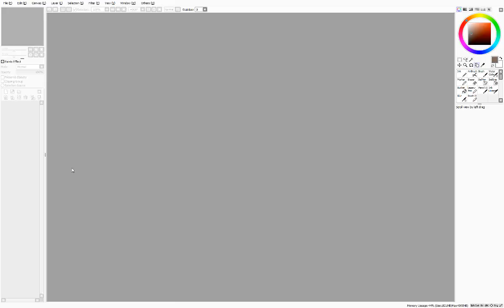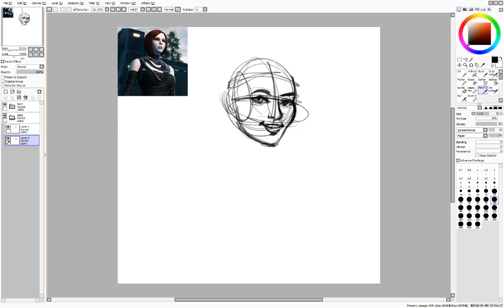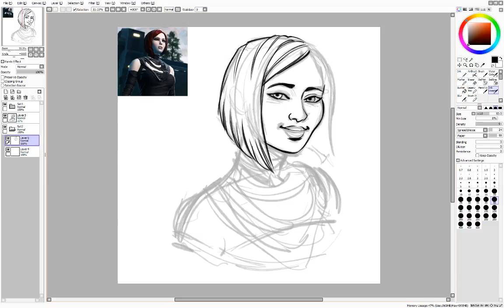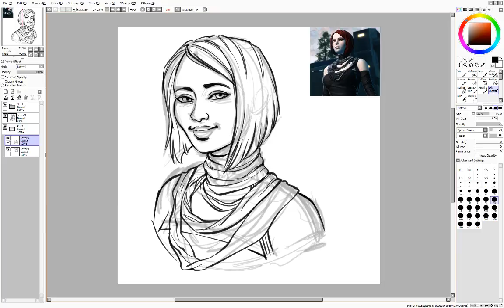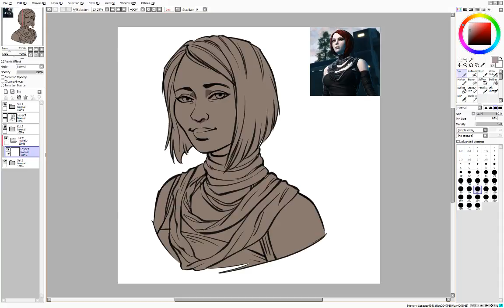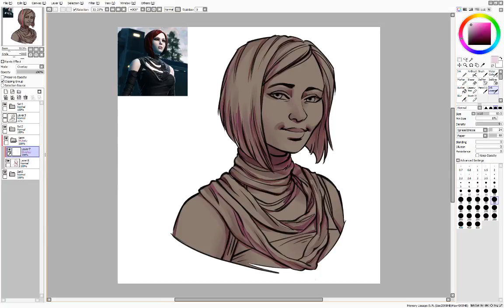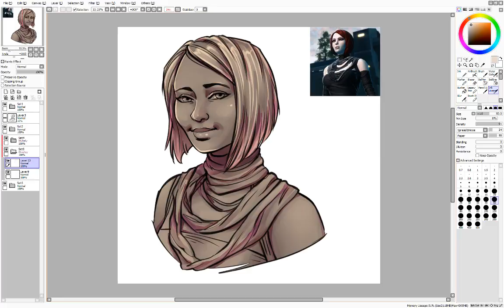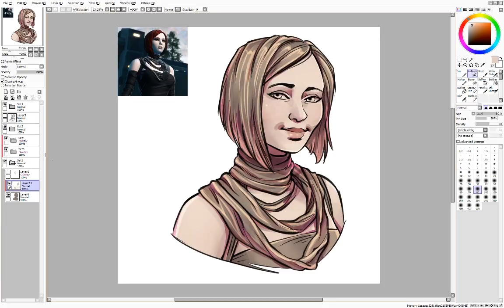Streamed Portraits 29 Jan 1/2 -- realtime